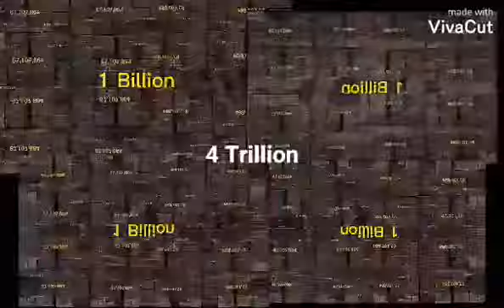M7WCAL 4 Trillion Times